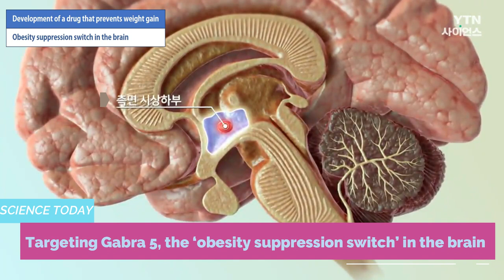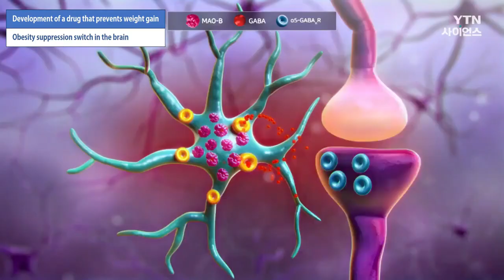A drug that controls your fat cell in your brain can prevents the weight gain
There are people who don’t gain weight even if they eat a lot of food, right?
Korean researchers have uncovered the secret, developed a drug to control body weight without a diet program, and have entered clinical trials.
This is a mouse that became fat after eating high-fat food.
Even at a glance, it is larger than an ordinary mouse.
On the other hand, mice that grew up eating the same high-fat feed did not gain weight.
When we weighed it, it was about half as much as the mouse that ate the same food.
This is the result of administering a new drug developed by Korean researchers once a day.
Rats that took the drug lost about 35% of their weight. That was similar to the body weight of mice on a normal diet.
What the researchers targeted was the ‘obesity suppression switch’ in the brain, Gabra5.
When it is activated, obesity is suppressed, and when it is weakened, obesity has developed.
Looking at the switch control mechanism, we found that the MAO-B element secreted by star-shaped cells in the brain activates the nerve substance GABA and turns off the switch.
When the MAO-B enzyme inhibitor KDS2010 developed by the research team was administered, the switch was turned on again and obesity was suppressed.
This is the first time that a mechanism by which the brain participates in fat metabolism has been discovered.
It is a substance originally developed as a treatment for dementia. It can be administered orally, has few side effects, and is expected to have almost no yo-yo effects.
This study was published in the prestigious academic journal Nature Metabolism.
KDS2010 is currently undergoing phase 1 clinical trials to determine whether there are side effects on actual people.
Starting early next year, phase 2 clinical trials will be conducted to confirm the weight loss effect in humans.

referenced from YTN